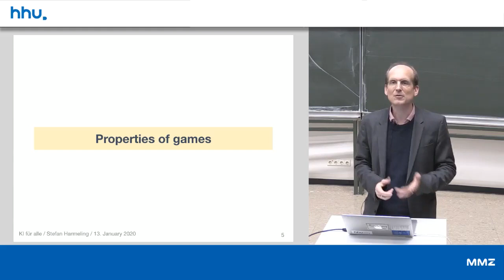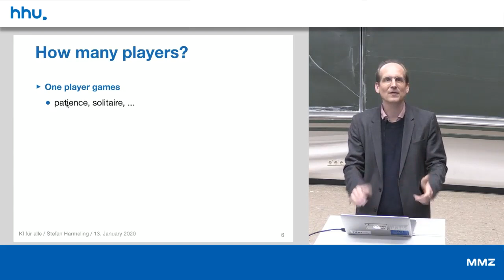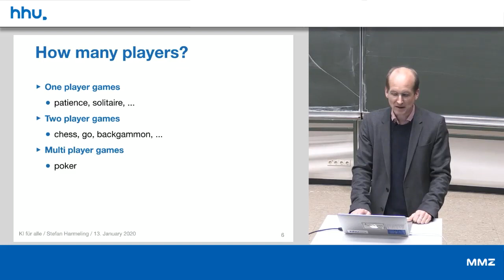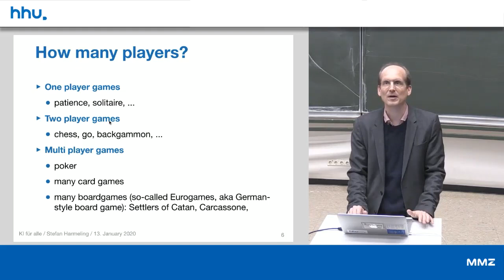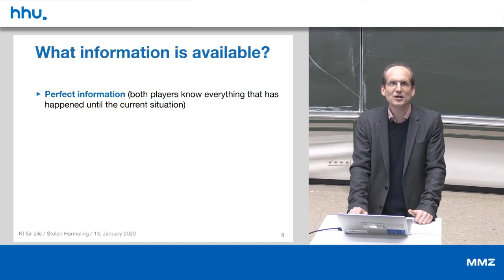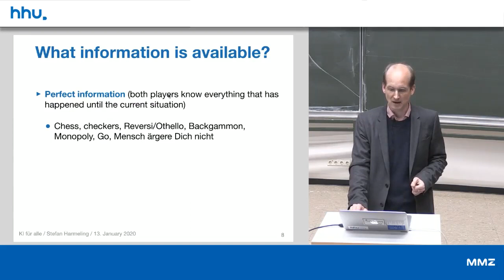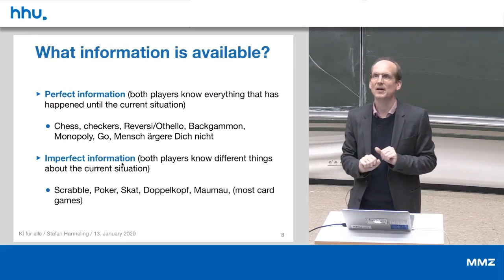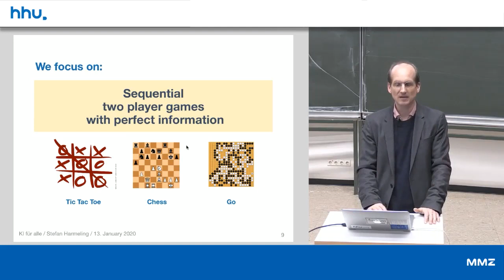09 2 Properties of Games